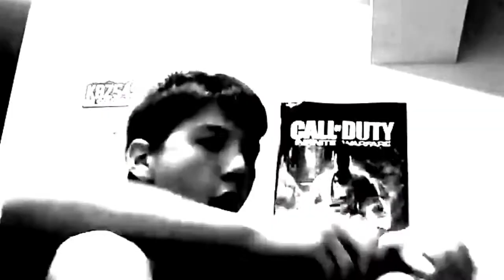don't do drugs like shane